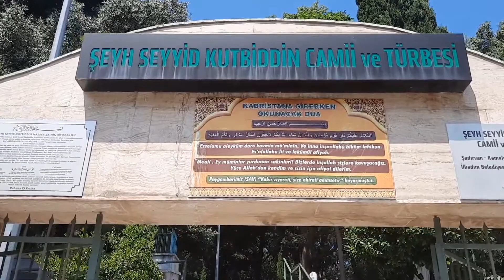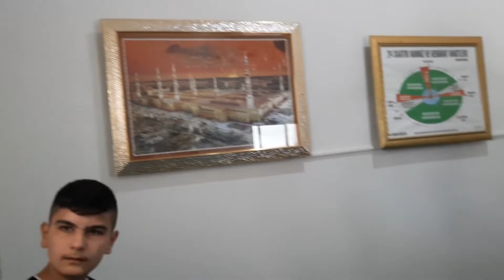Seyh Seyyd Kutbiddin Turbesi | Tomb Of Seyh Syed KutBiddin | Ottoman Empire Graveyard History